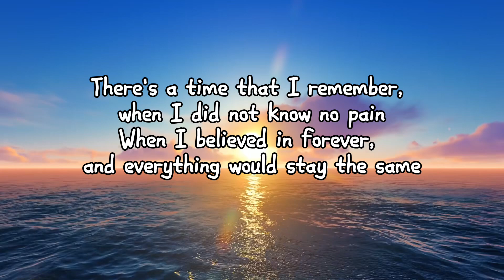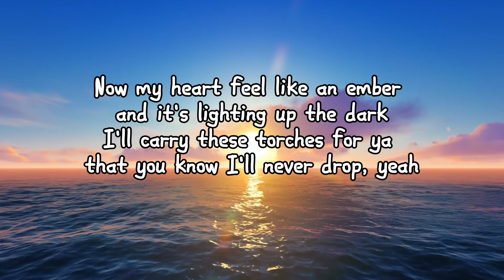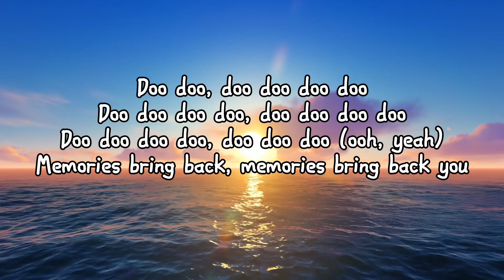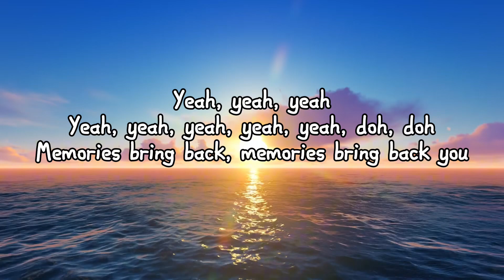Maroon 5 - Memories (Lyrics)